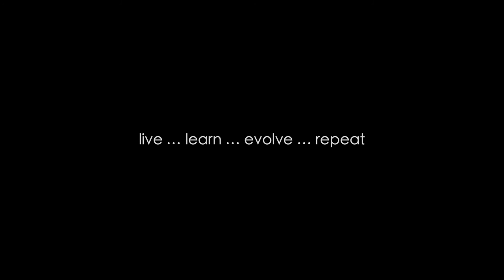Yoga in Hawaii Big Island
Experience the feeling of doing Yoga in Hawaii.
Live ... Learn ... Evolve ... Repeat

Moment Captured by

Location:
The Point at Kalani Oceanside Retreat Big Island Hawaii